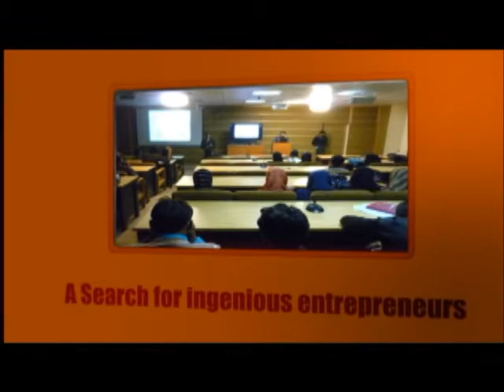OverKlocked 2012 Trailer (Demo) for Bahauddin Zakariya University, Multan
OverKlocked has been tradition of IT department BZU Multan. It is a competitive event to enhance student skills and talents. This is a huge opportunity for the students to fulfill their curricular hunger and groom their knowledge. OverKlocked consist of multiple competitions and events. OverKlocked provides a platform for students to excel and enhance their abilities while testing their knowledge against fellow students. First edition of OverKlocked was held in 2010 and 2nd edition is planned for December 17, 2012.This video was produced with the help of Mr. Raza Malik for the famous event 'OverKlocked' of Bahauddin Zakariya University Multan

The video was made through Adobe After Effects